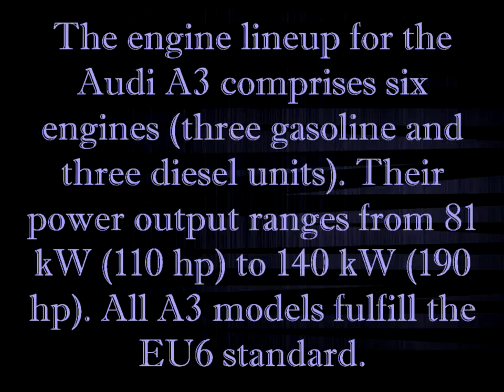Latest Autovlog News : Audi S3 2017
Although hardly any change has been made to the dimensions - 4.24 meters (13.91 ft) in length with a wheelbase of 2.60 meters (8.53 ft) - the new Audi A3 appears even sportier and more expressive than ever. Its Singleframe grille features sharper contours and is broader. The headlights are flatter, with distinctive outer contours.

The rear accentuates the width of the new A3 - with the horizontal illuminated graphics of the rear lights and the separation edge above the redesigned diffuser. The color palette has been expanded. Twelve paint colors are available to choose from, including the five new colors Ara blue, Cosmic blue, Nano gray, Tango red and Vegas yellow. Daytona gray pearl effect paintwork is reserved for the S line exterior package.

New for the A3 are the modularly designed equipment lines. They afford the customer even greater freedom of choice, and for the first time, also affect details of the exterior. Besides the basic models, the future holds in store the two lines sport and design, with their optional S line sport package and design selection equipment lines.